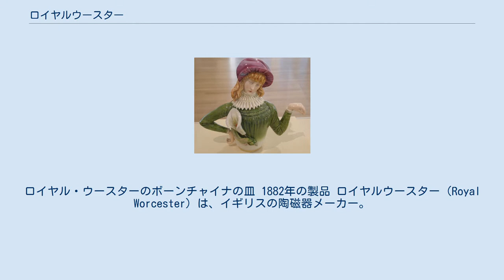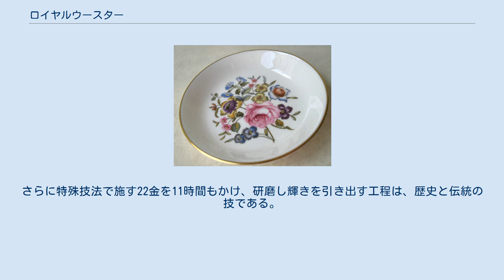ロイヤルウースター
ロイヤル・ウースターのボーンチャイナの皿 1882年の製品 ロイヤルウースター（Royal Worcester）は、イギリスの陶磁器メーカー。
 1751年、ウィリアム・ディヴィスが経営者となり、化学者かつ医師のジョン・ウォール博士が技術面の指導をし、15人の株式出資者によってイングランド西ミッドランズ地域のウスター市にウースター磁器会社として創業された。
 1752年、ソープストーン（ステアタイル）を素地に混ぜて軟質磁器を作ったブリストル工房を合併する。
ソープストーン磁器ペーストは、非常に薄く処理することができるので、食器用に大変適しており事業の拡大に貢献した。
 以後、釉薬の上にエナメルカラーの絵付けを施す高度な技術や、銅版画転写法の技法により大量生産を可能にした。
こうして高品質と生産性を両立させ、1789年にジョージ3世より、英国の陶磁器界で初のロイヤル（王室御用達）の称号を得る。
以後、現在までロイヤルの称号を途切れることなく受け続けている唯一の窯で、現存する英国最古の名窯である。
 1800年頃にはボーンチャイナの生産にも成功する。
1810年にグレンジャー社を買収し、同社が保有していた東洋的な青龍のデザインも承継した。
 代表作「ペインテッド・フルーツ」はウースター最高の工芸品である。
フリーハンドによる絵付けと焼成を6回繰り返す。
さらに特殊技法で施す22金を11時間もかけ、研磨し輝きを引き出す工程は、歴史と伝統の技である。